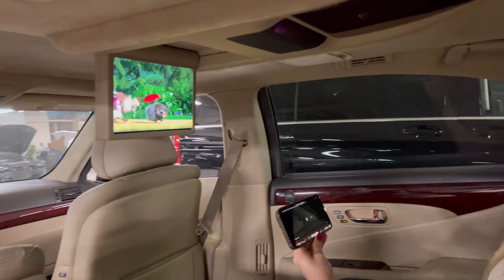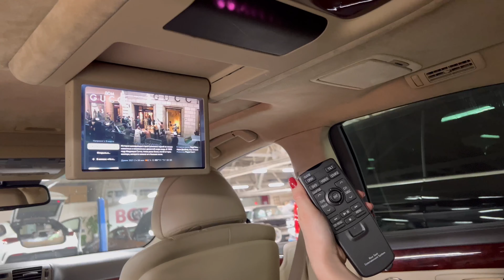Lexus LS (USF40/41) 2007-2016 - потолочный монитор в качестве HD взамен штатного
в рамках большого проекта занимаемся улучшением автомобилей марки Лексус различными системами и устройствами
Сняли оригинальный потолочный монитор
Штатную матрицу убрали и вместо неё вставили FULL HD современную матрицу
Всё работает по-штатному
на этот монитор подключили Apple TV